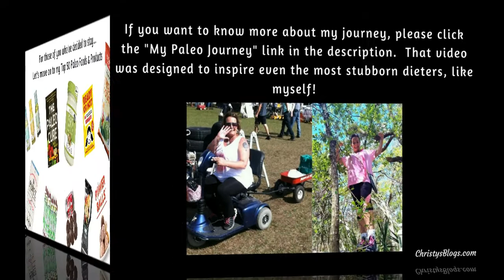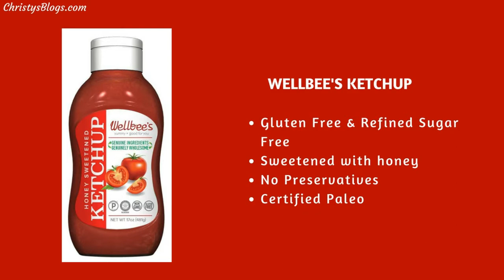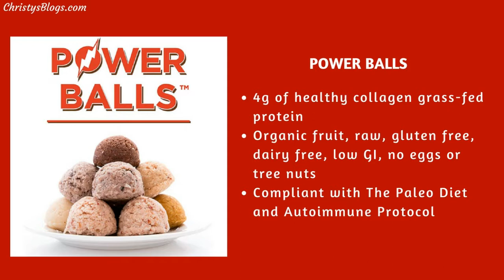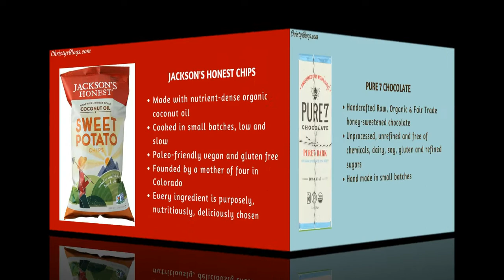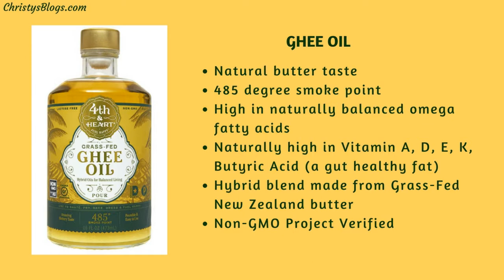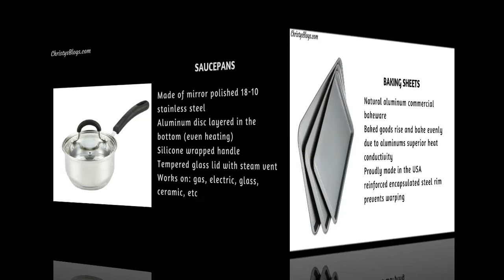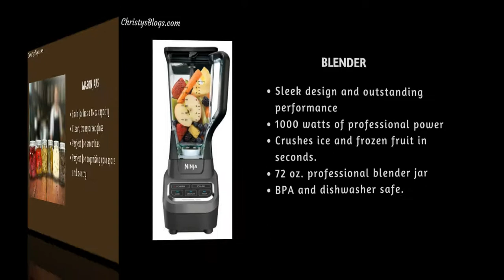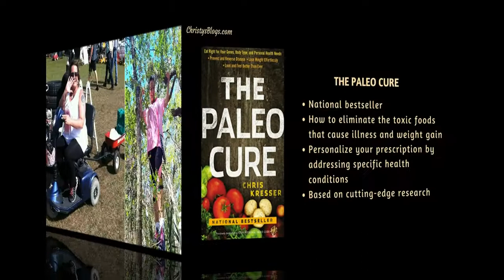MY 50 FAVORITE PALEO FOODS AND PRODUCTS ♥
Welcome to my 50 Favorite Paleo Foods & Products video.  This video will be truly beneficial to all of those picky eaters considering Paleo.  I am probably the pickiest eater there is.  So, if I can make it work, so can you!
Here are the things shown, mentioned or used in my video:
Best Amazon Deals Under $10
Gopro Hero 7
Micro SD Card With Adapter
Ring light with tripod